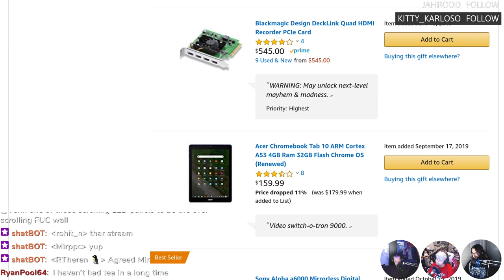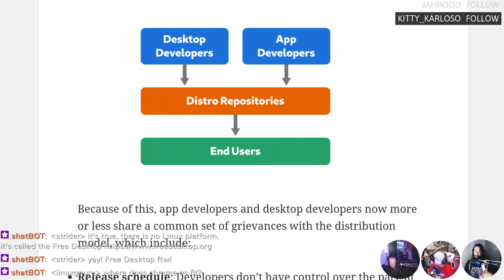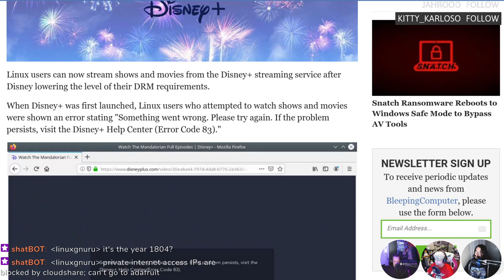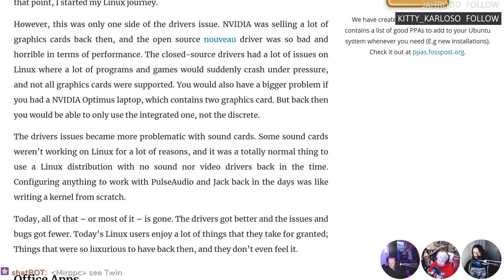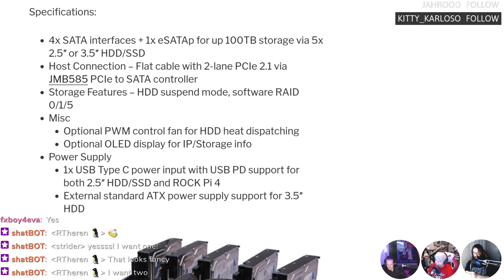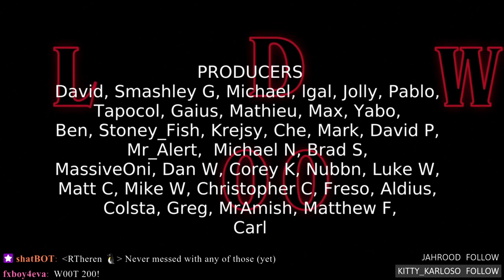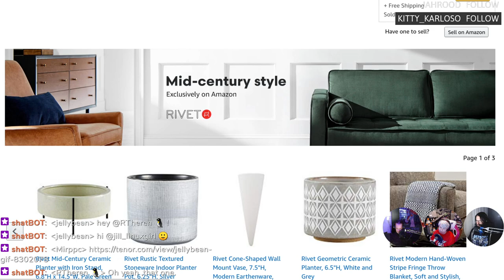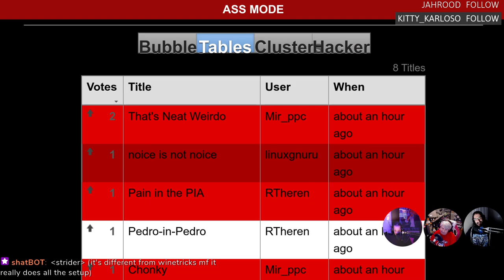LWDW 200: Live & UNCUT